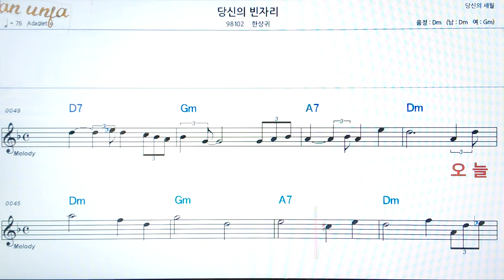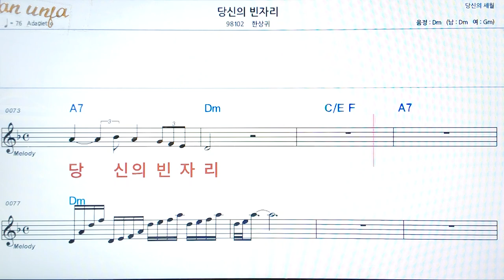당신의 빈 자리/한상귀👍악보, 코드,가사,Karaoke*가라오케 반주